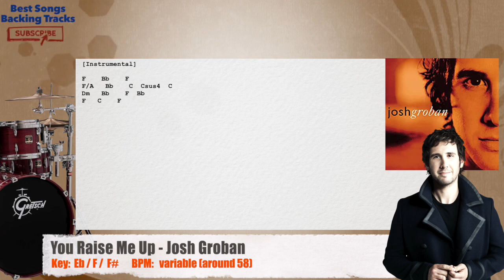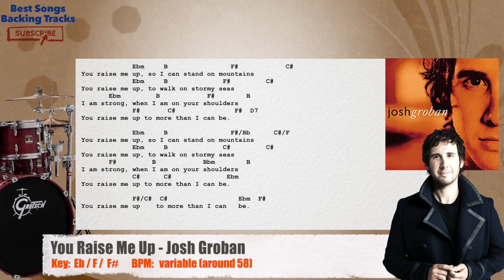🥁 You Raise Me Up - Josh Groban Drums Backing Track with chords and lyrics